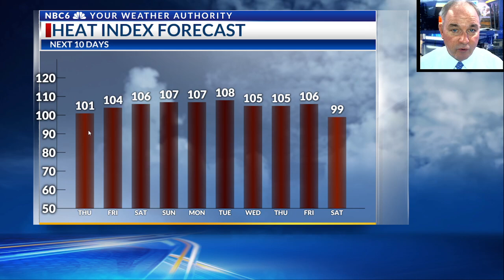Heat & humidity to increase with little rain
The sunshine that we experienced over the past few days will continue with slightly above-normal temperatures.  After a small chance of rain this weekend, we will get a little hotter next week with another cold front bringing rain late in the week.